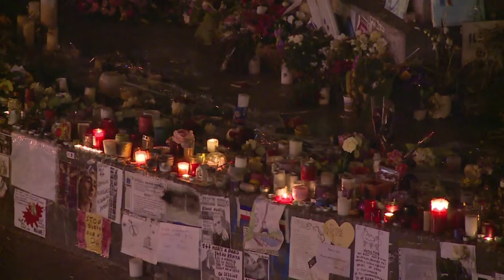Mayors from around the globe pay tribute to Paris victims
Paris Mayor Anne Hidalgo with counterparts from around the globe pay tribute, at Place de la République, to the victims of the November 13th attacks.